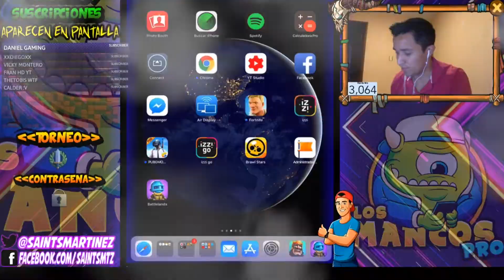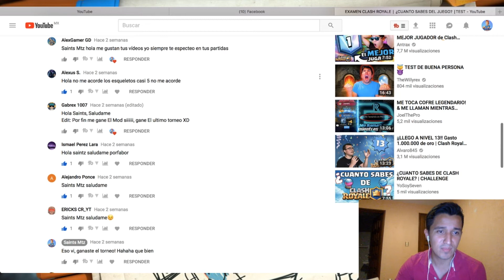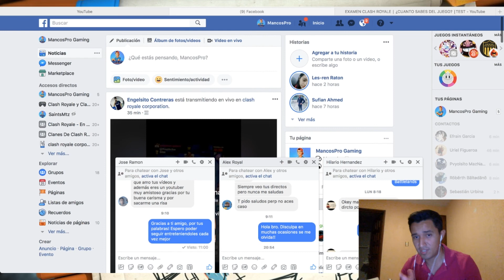MEJORES MAZOS PARA SUBIR A LIGA 1 ⎮MAZOS PARA LLEGAR A ARENA LEGENDARIA⎮ CLASH ROYALE COMBATIENTES 1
¡Hola Futuras leyendas de Clash Royale!

Sencillamente hoy les traigo unos mazos para subir a liga combatientes 1, para liga 1 o para llegar a arena legendaria. Los cuales les recomiendo mucho probar ya que tienen un porcentaje de victorias muy alto.

DONACIONES Y APOYO AL CANAL son bien recibidos: GRACIAS

Mi nombre es Santos, he creado este canal para compartir gameplays de videojuegos y pasar un excelente rato entre amigos.

Hago algunos directos chafa..hahaha saludos

¡¡Nos vemos en la arena!!